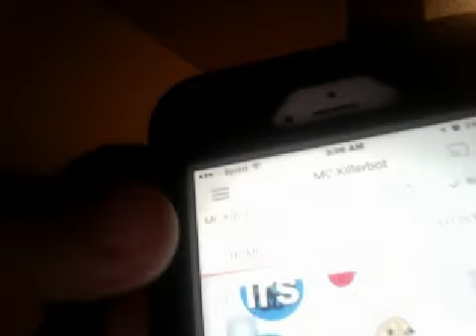live stream alert!! (check description fo mo info)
livestream today 3 P.M., come watch and support me lol. link coming up,  I DONT KNOW IF THIS LINK WORKED SOOOO LOOK UP JOSHUAGUNMAN ON THE TWITCH SEACH BAR